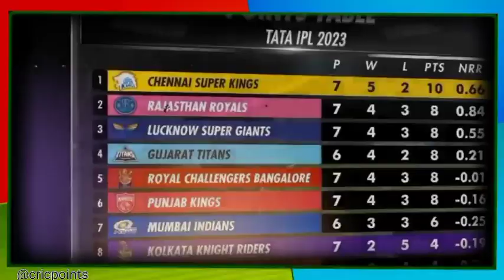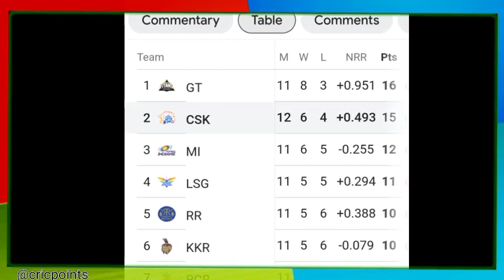CSK vs KKR 61th Match: ये 4 टीमे हुई IPL 2023 की प्लेआफ से बाहर | Today Ipl 2023 Latest points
# IPLpointstable ipl2023​ points table
ipl2023
ipl2023​ news
sports​ news
# cricket news
# cricket highlights
# cricket
# ipl matches
# dhoni # Virat Kohli rr​ # CSK
# kkR